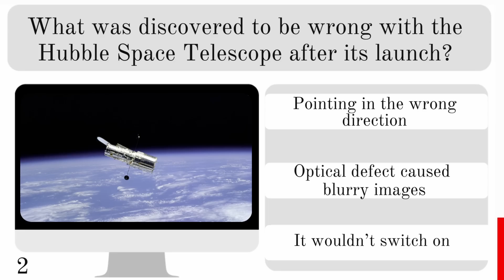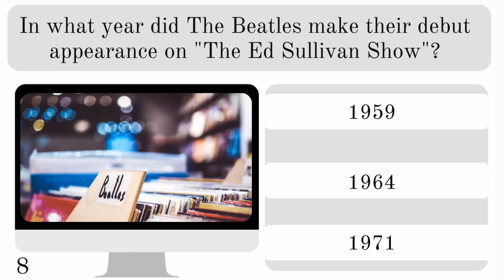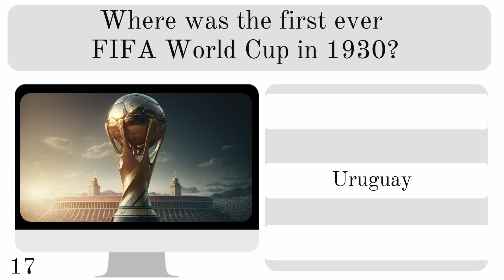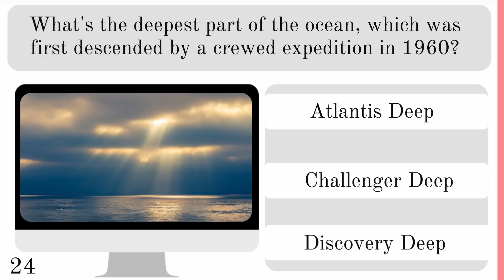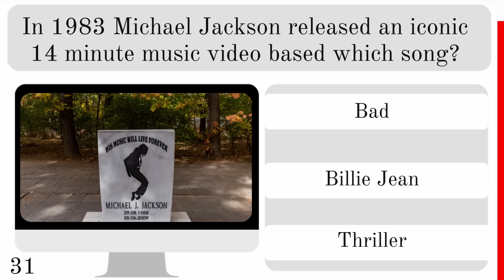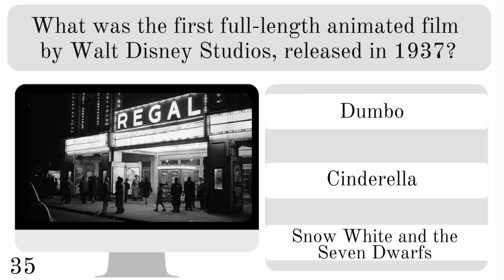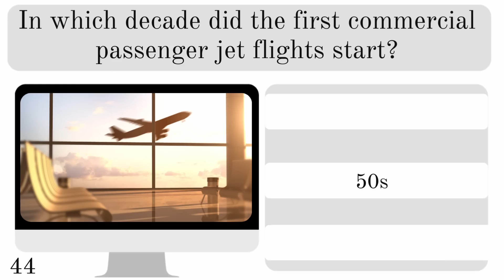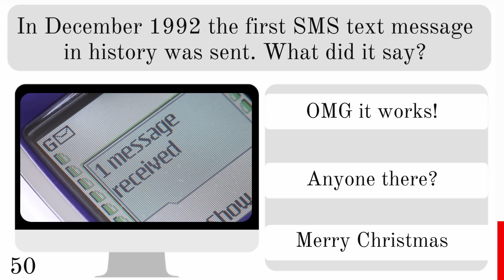What Happened in the 20th Century Trivia Quiz - ✨Quiz no.2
A quiz all about the 20th century's significant events.

In this fun video, I'll give you 50 quiz questions all about the 20th century. The quiz consists of multiple-choice questions, and you have 10 seconds to answer before the correct response is displayed.
The quiz includes notable historical events, prominent personalities, innovative inventions, trivia facts and much more.

Let's find out how much you know about the 20th century.

There's two videos in this series. This is quiz no.2 Here's a link to quiz no.1